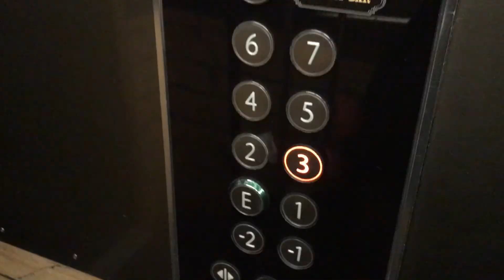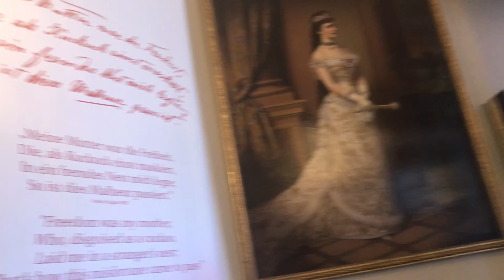O QUE FAZER EM VIENA?! - VLOG Vienna Tourist Board l Adriana Alfaro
Dá o play para conferir como foi a minha viagem para Viena a convite do Vienna Tourist Board que patrocinou um final de semana inteirinho nessa cidade maravilhosas! Consegui montar um roteiro turístico de 3 dias super completo em Viena, dá o play para conferir!
Acesse o blog Fashion Frisson para saber mais sobre Moda, Beleza e Lifestyle

SEDA College:
Al. Ribeirão Preto, 290 – Bela Vista
São Paulo – SP
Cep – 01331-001